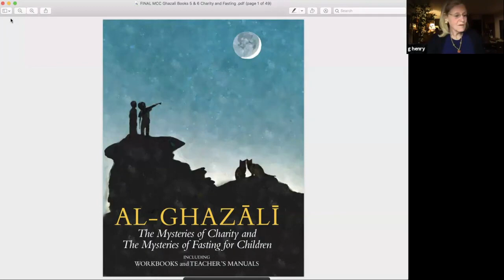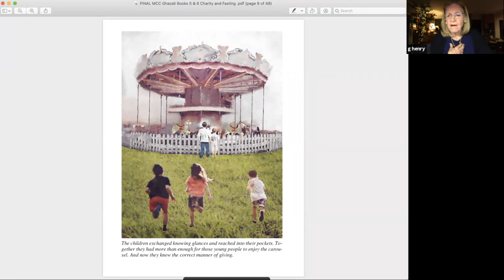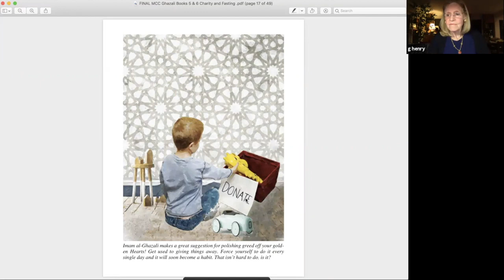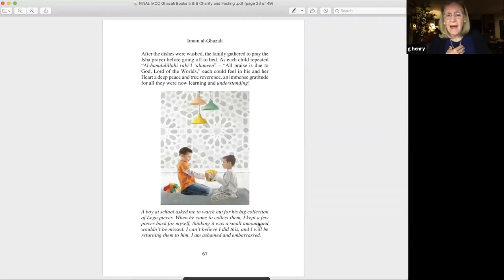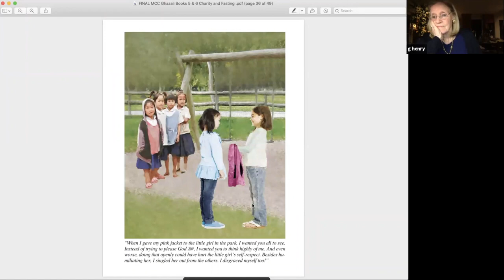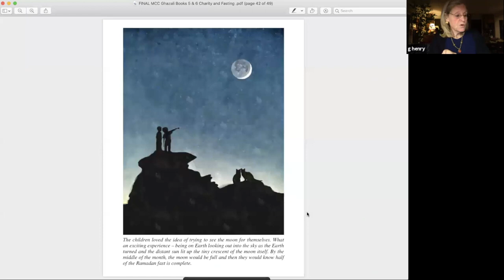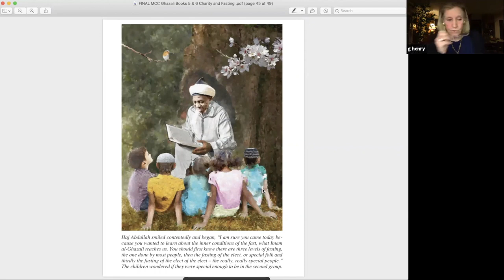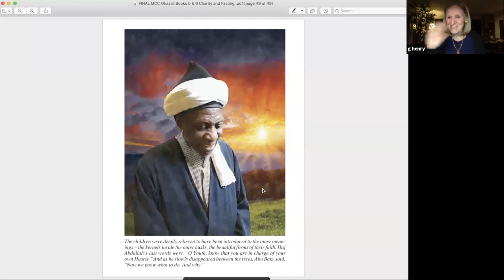Fasting (Sawm) & Charity (Zakat) | Al Ghazali for Children (Session 4)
Author Aisha Gray Henry, the charismatic founder of the Ghazali's Children Project, uses the timeless teachings of Imam Al Ghazali to talk about the beauty of fasting (Sawm) and charity (Zakat).

In this live session, Sister Aisha interacts with children ages six to nine.

This virtual session was delivered via the Muslim Community Center - East Bay (MCC East Bay) in Pleasanton, California on December 2, 2020.

Shaykh Hamza Yusuf says about "Al-Ghazali: The Book of Knowledge for Children": "This work can help our Muslim children have a more humane and universal understanding of the ethics and teachings of Islam through Imam al-Ghazali. I believe the work is highly relevant and very likely life-altering for those who will be exposed to it early.”

About the Series Facilitator:
Aisha Gray Henry is the Founder and Director of the charitable foundation and publishing company Fons Vitae, which is currently engaged in bringing out Ghazali’s Ihya in English for parents and teachers as well as adapting it to accommodate children’s workbooks, school curricula, and an instructional DVD.

"The Book of Knowledge" and "The Principles of the Creed" educational sets are available and in use internationally with "Purity and Prayer" nearing completion. a pilot school project and prison program. The series has been translated into Urdu, Arabic, and Malay.

The Fons Vitae Ghazali Project has been launched with great acclaim in Morocco, Canada, Indonesia, England, and the USA so far.

About the Ghazali Project
One of the most important projects of our time for children and families is the Ghazali Children’s Project published by Fons Vitae in collaboration with Shaykh Hamza Yusuf.

One of the key components of the project that is included in the tour will be the launch of the Al Ghazali for Children project championed by publishers Fons Vitae (USA).

The Ghazali Project is an adaptation of Imam Ghazali’s Ihya for children in story form, published as a series of books with an interactive website. It aims to support Muslim parents, teachers, and children in realizing how to live by and embody the noble Prophetic character through self-observation and self-correction.

The series aims to provide authentic, quality guidance through Ghazali’s systematic approach for developing virtuous character. He provides the entire family with a clear and simple map for living correctly – according to one’s fitrah, one’s innate, pure, true nature.

Imam al-Ghazali (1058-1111 CE) is probably one of the greatest alchemists of all time. And in an epoch where the human condition is in its direst straits, never more has there been a need for the chemistry of Imam al-Ghazali.

A theologian, jurist, philosopher, mystic and polymath, Abu Hamid Muhammad ibn Muhammad al-Ghazali is not only ranked amongst Islam’s finest scholars, but is one of mankind’s finest students of the human condition. Known as Algazel to the medieval world, he was born in Tus, the Khorasan province of ancient Persia.